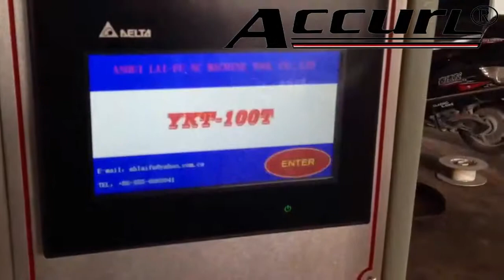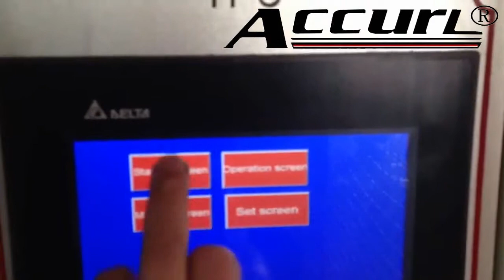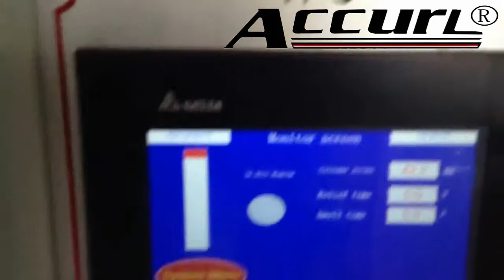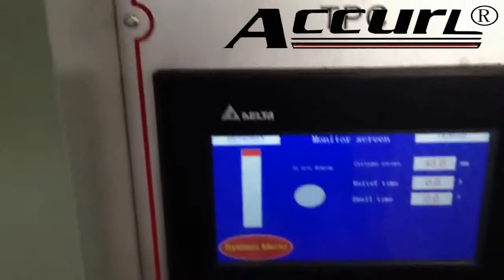C Frame High Speed Hydraulic Press With Pressure Test From AccurL Factory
AccurL is leading manufacturer of Press Brake & Shearing Machine & Bending Machine & Punching Machine & Power Press & Ironworker & Hydraulic Press and other Machine Tools.

1. CE,ISO,CQC,SGS Certification
2. 20 Years of Manufacturers
3. Provide Machine Operation Video & Manual
4. Two Years Warranty

International Sales Manager: Kevin Tai
Skype  : accurl-machine